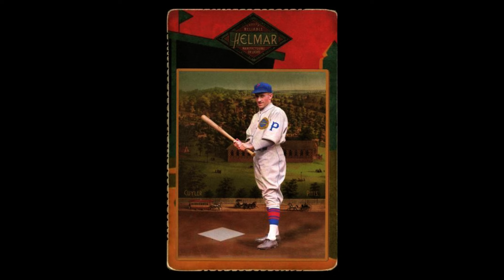Hazen 'Kiki' Cuyler: Baseball's Gentle Giant (1898-1950)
Discover the legacy of Hazen Shirley Cuyler, known as Kiki, a prominent Major League Baseball right fielder. Explore Cuyler's career across various teams, his achievements leading the National League in stolen bases and runs scored, and his World Series victory with the Pittsburgh Pirates in 1925. Learn about his impressive stats, his reputation as a polite and kind player, and his contributions on and off the field. Uncover Cuyler's post-retirement endeavors in coaching, managing, and his lasting impact on his hometown of Harrisville, Michigan.